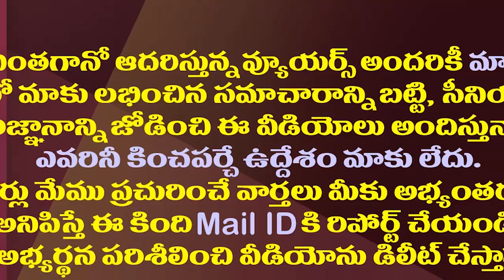వైసీపీ సరికొత్త వ్యూహం..పవన్ కళ్యాణ్ కు చెక్| YCP Planning To Checkmate Pawan With Chiranjeevi